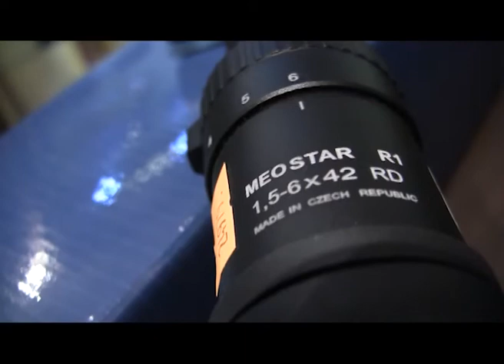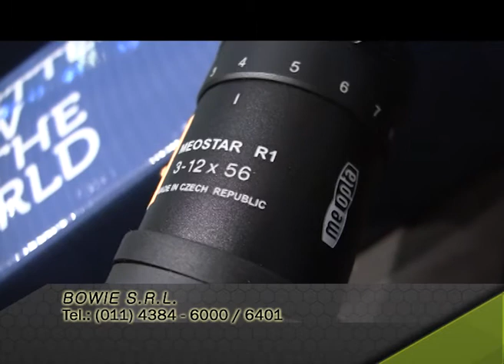Bowie presenta Miras Meopta